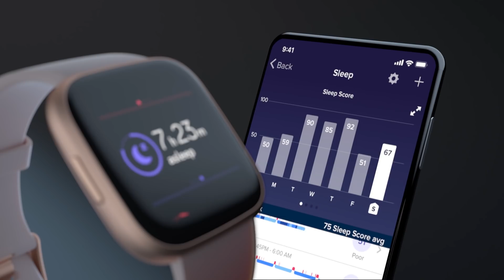FIT BIT VERSA 2 | Boutiqaat- فيتبيت فيرسا ٢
400+ exclusive partnerships with the region’s celebrities & influencers😍